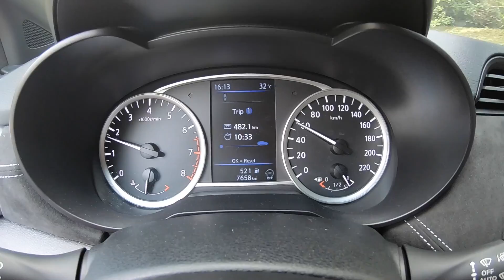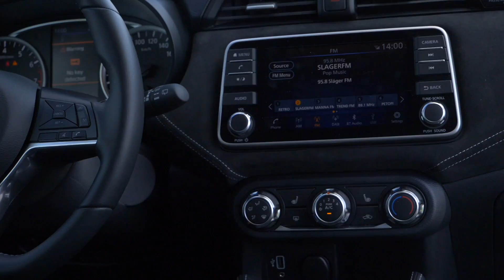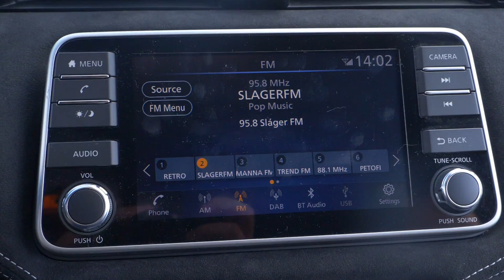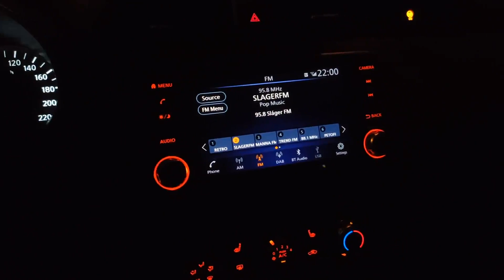Nissan Micra N-Sport teszt | Farkasbőrbe bújt bárányka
Ötödik generációjához ért a Nissan Micra, ami a korábbiaknál jóval hosszabb kivitelezést kapott, ráadásul igencsak agresszív, szerethető külsővel rendelkezik. A beltérrel sincs különösebb probléma, de hogy egy olyan autó nevébe hogy kerül a sport szó, ami 1 literes, három hengeres motorral rendelkezik, na az már egy igencsak nehezen megválaszolható kérdés...